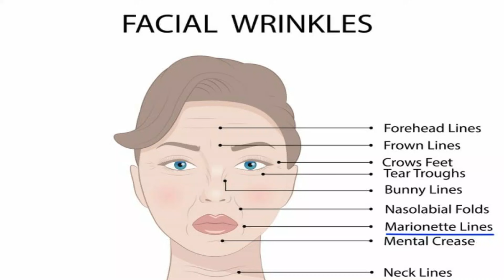How To Get Rid Of Laugh Lines On Your Face | Chris Gibson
Laugh lines and marionette lines are one of the biggest skincare issues and I am giving you how to prevent, reduce, and get rid of laugh lines on the face.

Products Mentioned In This Video:
L- Ascorbic Acid Serum -

✔️Get your FREE skin type ID here: You can get the entire course plus your own personal Skin Type ID

If you want inspiring choices for healthier skin and life then

💙JUST LAUNCHED 2019💙

My Skincare Line CLEAR REVOLUTION SKINCARE!